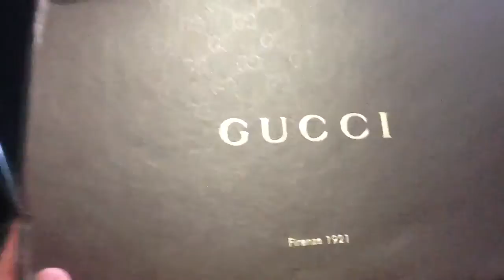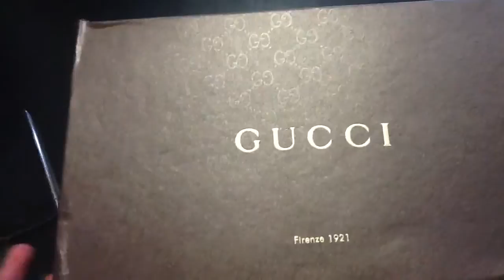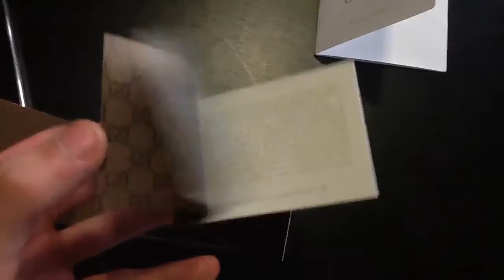Gucci Shoes Review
From Exportclothes.